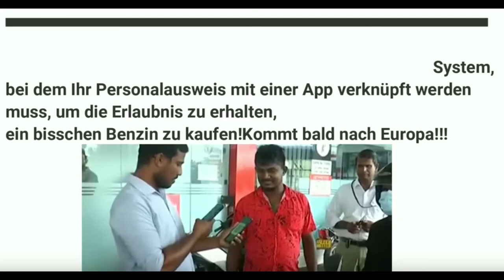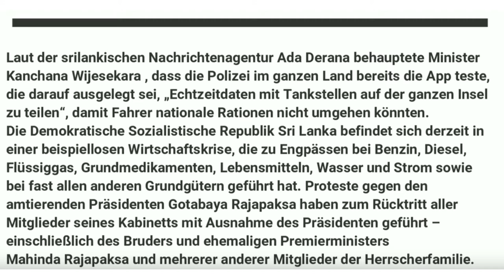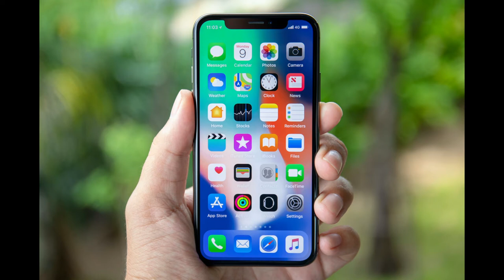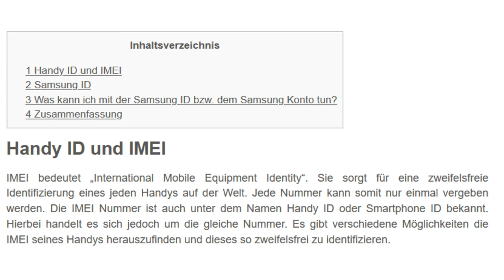Great Reset läßt grüßen